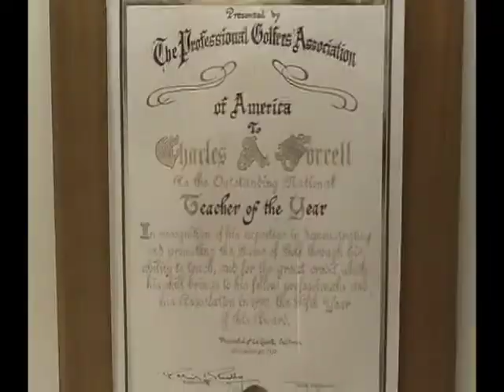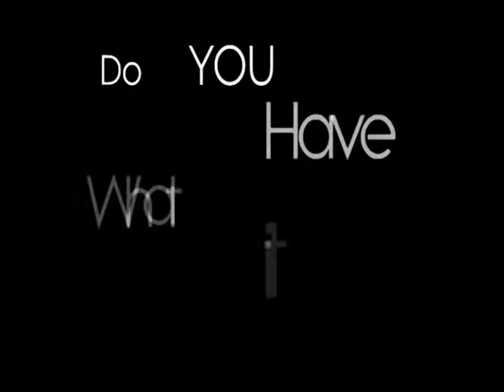"An Interview with Jose Alvarez" - by Gerry Crumbley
This is a shorten version of my first promotional video for Champions Tour Hopeful and previous Atlanta Braves Pitcher Jose Alvarez.